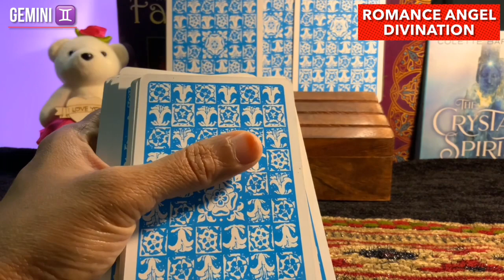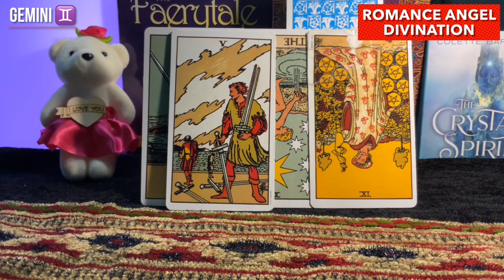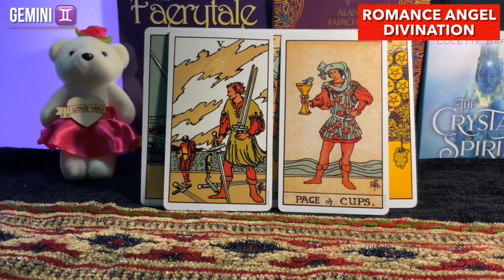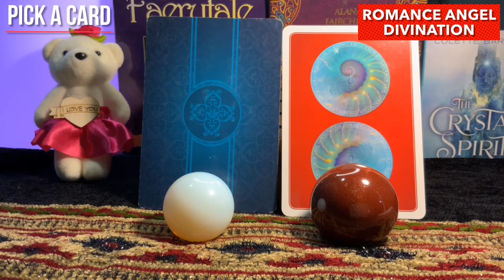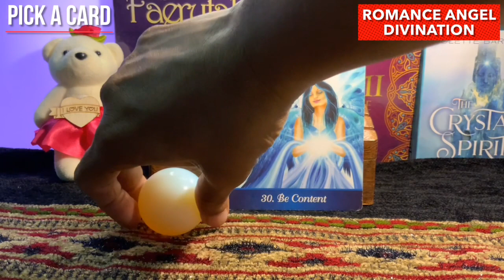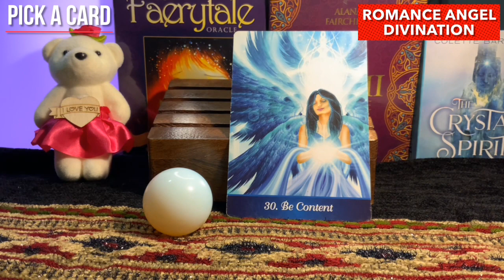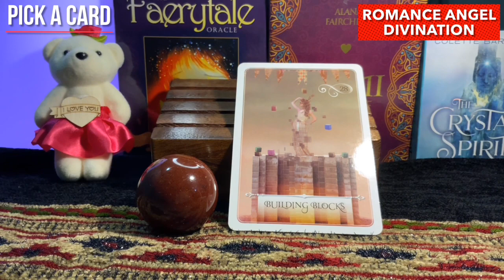Gemini ♊ They cannot live with this choice... crying...♊ Daily Love Tarot Reading 21 June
Hi guys !

Time Stamps:
General energies : 0:00
Relationship Reading : 3:06
Career Reading : 5:04
Pick a card : 6:00
Card 1 : 6:59
Card 2 : 9:40

support
For Daily Readings: